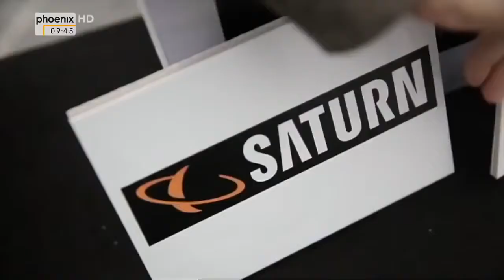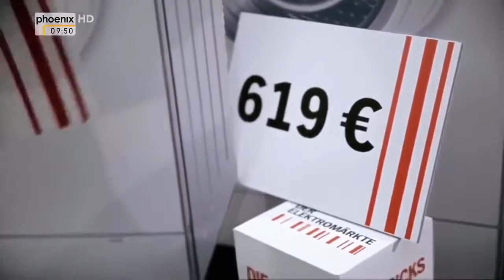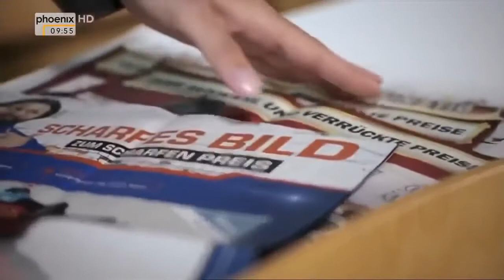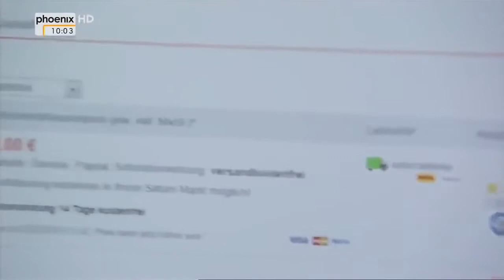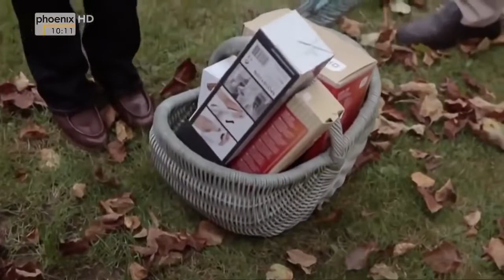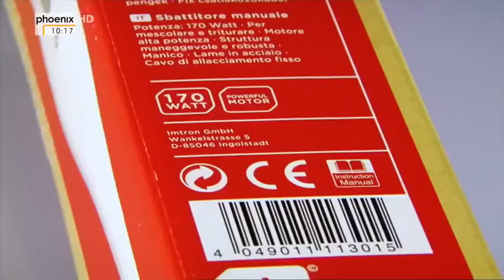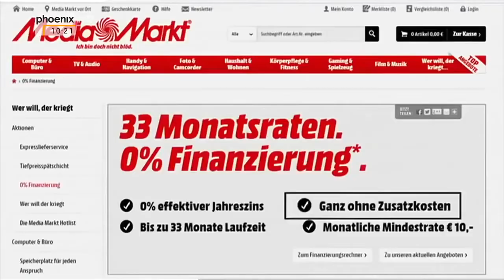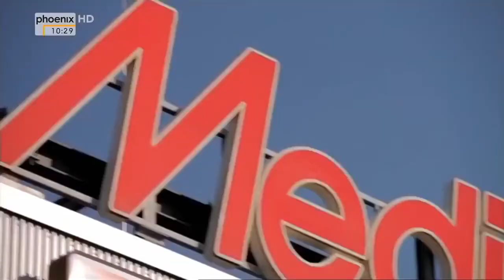Betrug im Elektromarkt Doku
Videoquelle: Phoenix